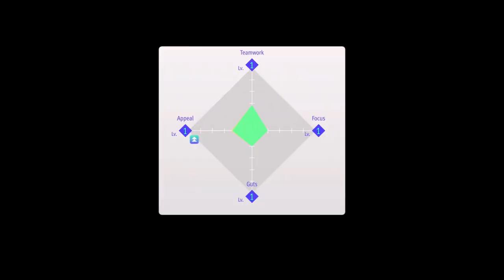The Apology - Lost Judgment - Let's Play part 15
With the help of our not so great in disguise partner Amasawa, we are able to find the young girl Takanashi and get her out of trouble.